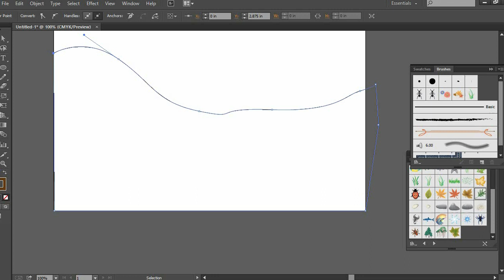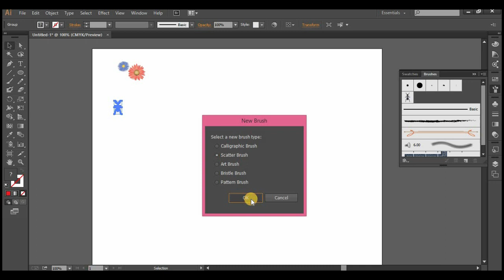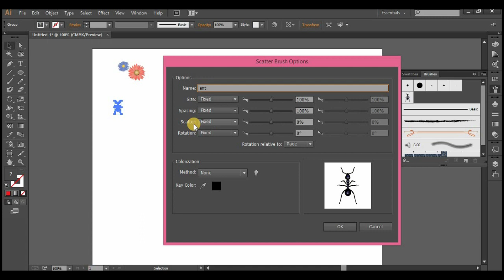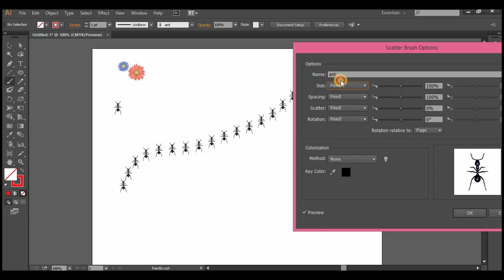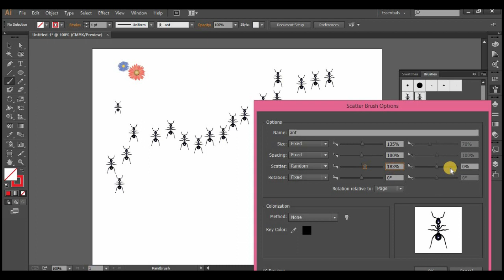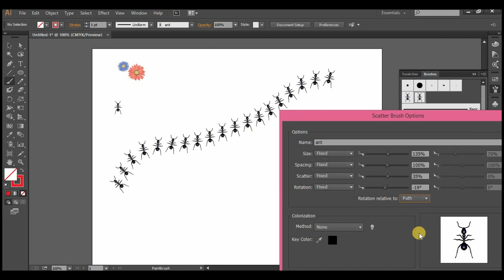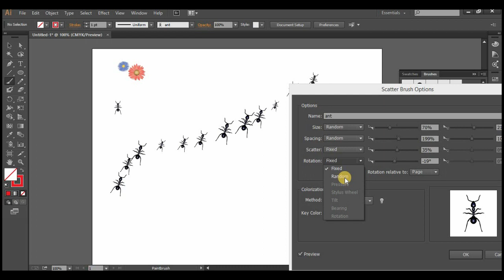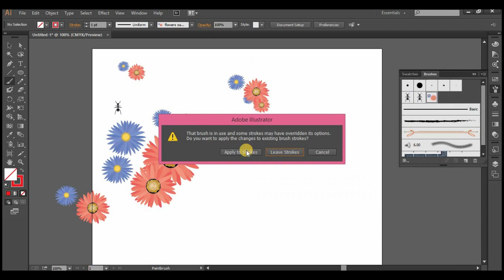Adobe Illustrator CC Tutorial: Scatter Brush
Learn to create and use Scatter Brush in illustrator.